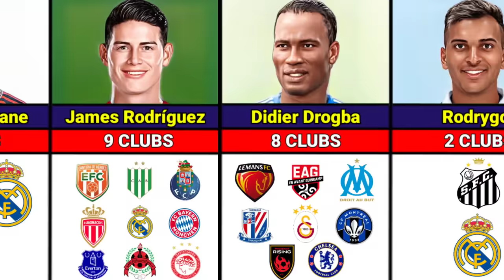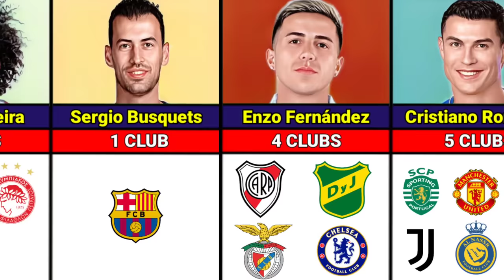Best Footballers How Many CLUBS They Played